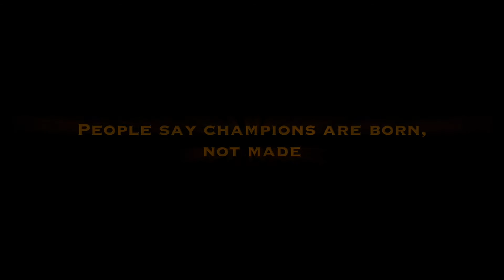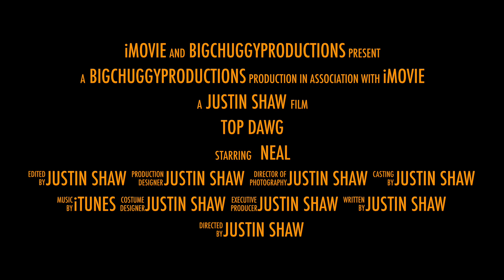Top Dawg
Israel Together